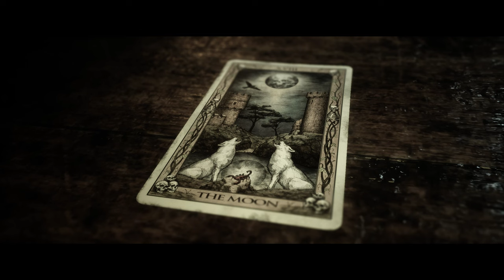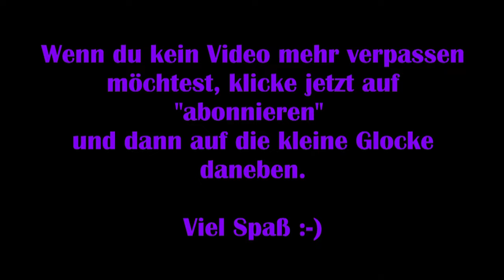The Quarry #09 – Er wird zum Werwolf [Lets Play] [Deutsch] 2K